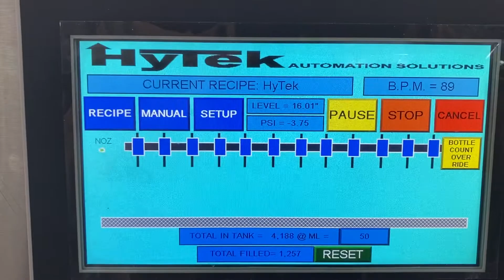HyTek Automation Solutions - 2 oz, XP Hand Sanitizer Liquid Filler